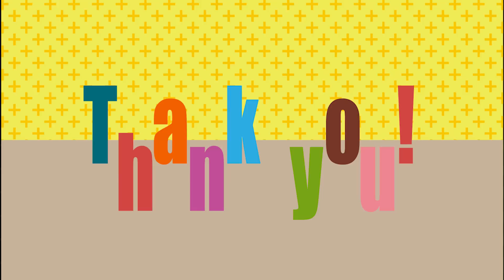まさかのスカウト？店長の元にUUUM（ウーム）株式会社のマネージャーから連絡きたww